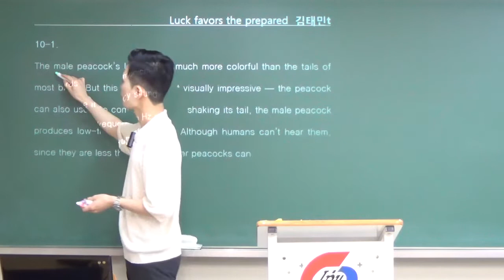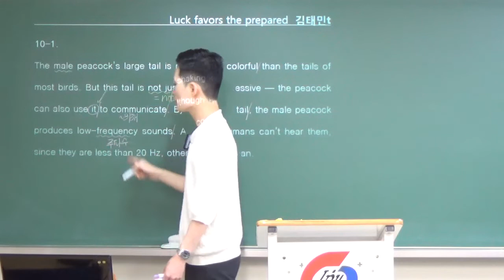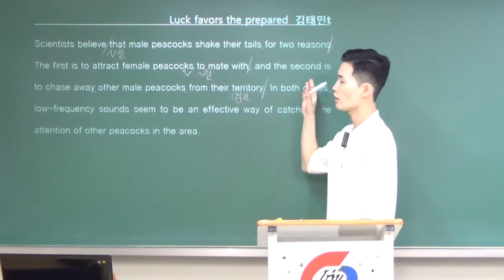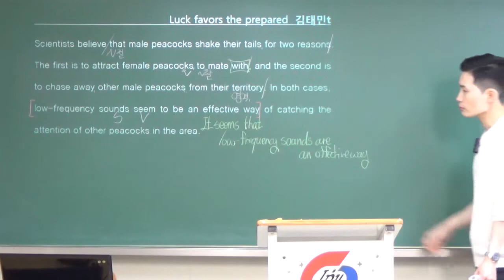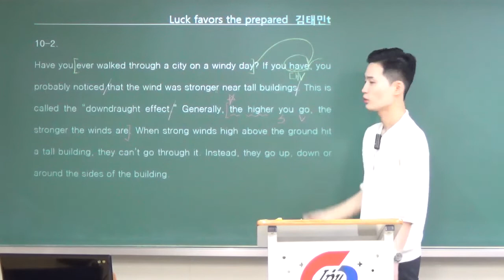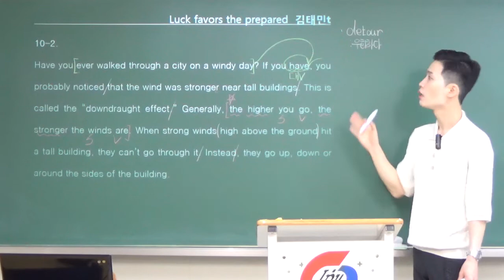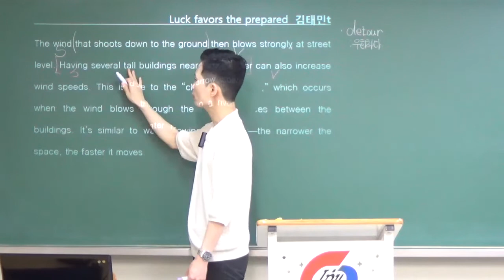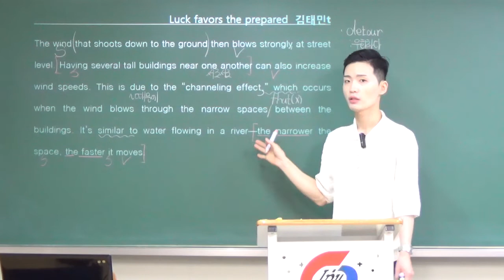빠바 구문독해(2022) - 10강1번~2번 / 김태민